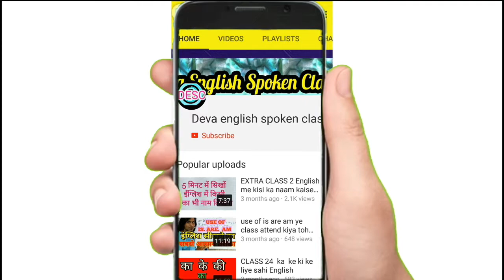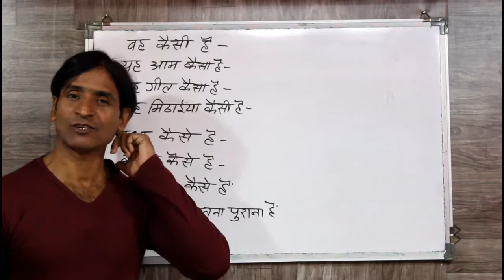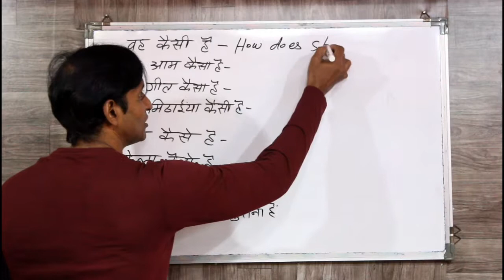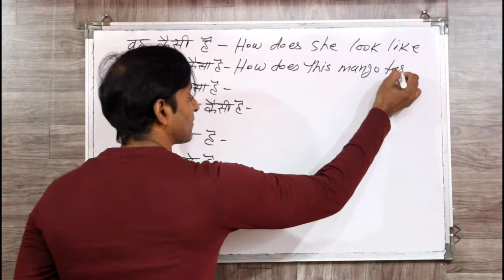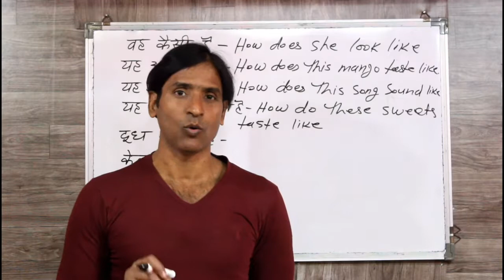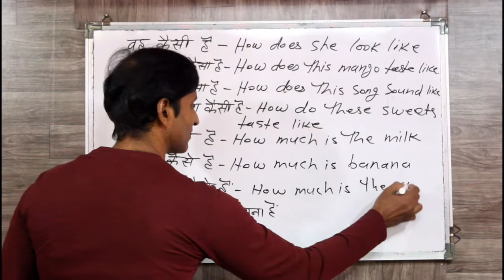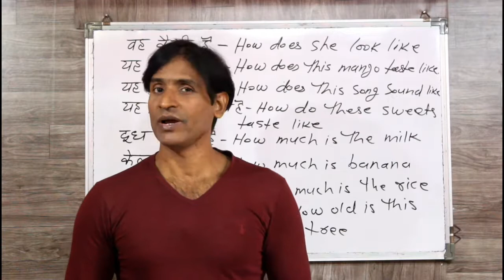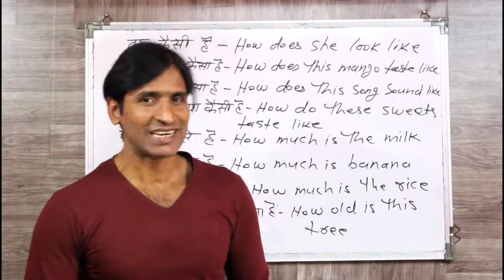CLASS 126 इंग्लिश बोलना सीखे बिलकुल आसान तरीके से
dosto ye hamara education channel hai jisme english asaani se sikhne ke tarike bataye jaate hai aur hamara har video step by step hota bilkul ek real class ki tarah dosto agar aapko achha lage toh like karna share karna comment karna aur mere channel ko subscribe kar dena agar aap english sikhna chahte hai toh deva english spoken class ka regular video dekhiye ENGLISH SIKHNE KA SABSE ASAN TARIKA english kaise sikhe hindi se english kaise sikhe